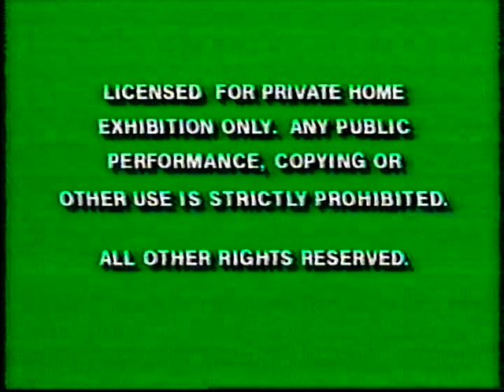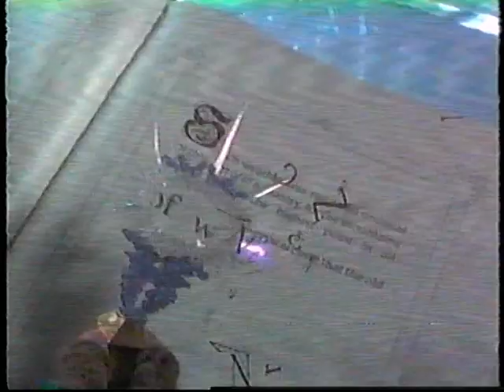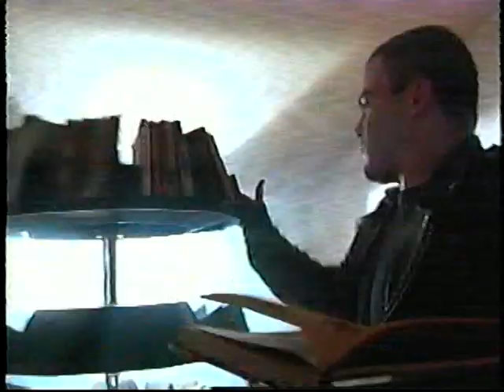Opening to "Schoolhouse Rock: Grammar Rock" 1995 VHS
1. Green FBI Warnings
2. Now Available to Own on Videocassette
3. Bill Nye the Science Guy promo
4. The Never Ending Story III: Escape from Fantasia trailer
5. The Thief and the Cobbler trailer *OY!*
7. Feature Presentation logo
8. 1986 Walt Disney Home Video presents logo
9. Schoolhouse Rock theme song